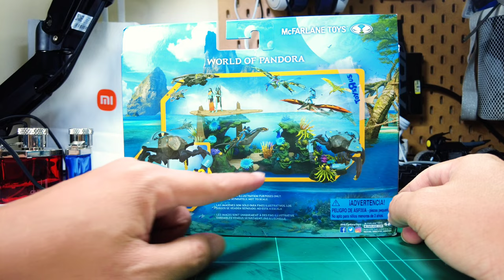ULASMEN - KETAM BIRU YANG JAHAT !!!!!!!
Inspired by nature, the RDA CET-OPS Crabsuit was built to assist in both above and underwater operations. With playable articulation and high level of detail, this medium deluxe figure set features a 1.25-inch RDA figure inside the cockpit and CET-OPS Crabsuit with 8 points of articulation. Medium deluxe World of Pandora set. Highly detailed with playable articulation. Includes a 1.25-inch RDA action figure inside the cockpit. Includes CET-OPS Crabsuit action figure with 8 points of articulation. Figure is showcased in Avatar Movie window box packaging. Collect all McFarlane Toys Avatar Movie products.

Gempak Giler
14 Apr 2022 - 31 Dec 2022

Durasi rakaman - 1 1/2 jam